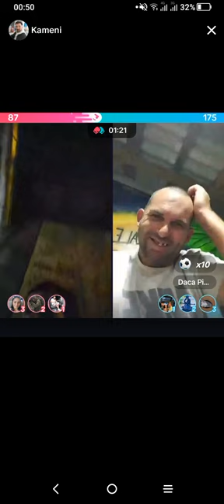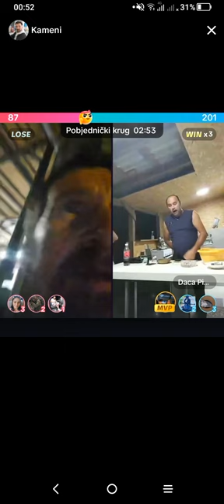Žohar i Kameni u okrsaju Jak Žoharov prebačaj